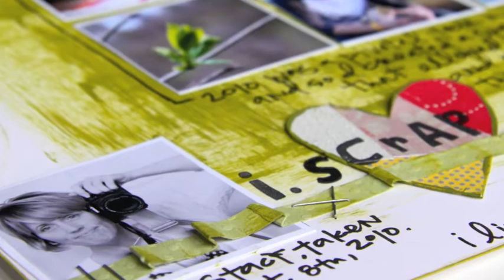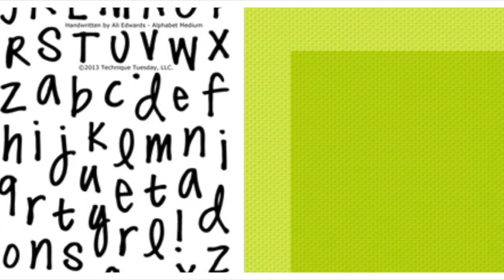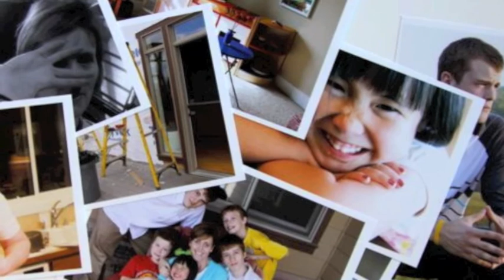i.Scrap with Stacy Julian Self-Paced eCourse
An 8" x 8" scrapbooking introspective with Stacy Julian
Psychologists love "I" statements. This is because when you start a sentence with "I believe," "I feel," or "I am," you can learn to own your thoughts, your feelings, and ultimately your story.

Scrapbookers love photographs. This is because pictures are worth thousands of words. Your pictures colorfully capture all of the people, places, and things that you love, experience, and learn about from day to day.

So, what happens when you pair nine "I" statements with nine photos from the past? You unleash the powerful psychology wrapped up in scrapbooking! Your memories will resurface in a remarkable way to illustrate how your thoughts and feelings contribute to your current perspective, shaping the unfolding story of your life.